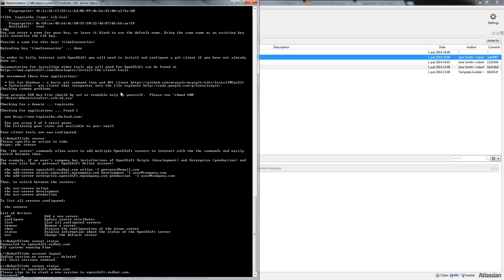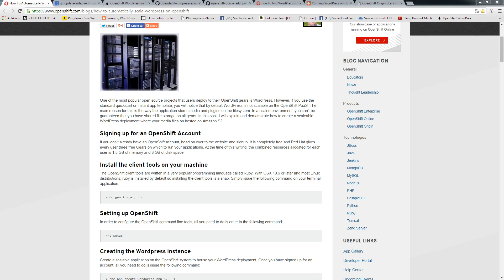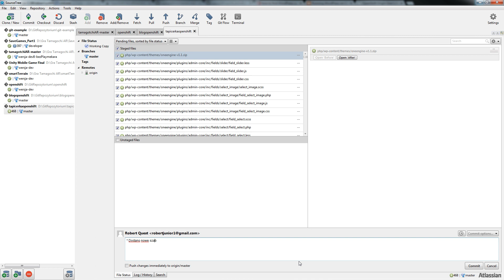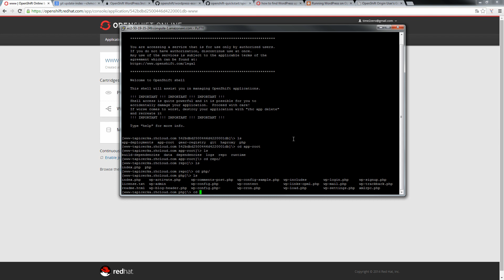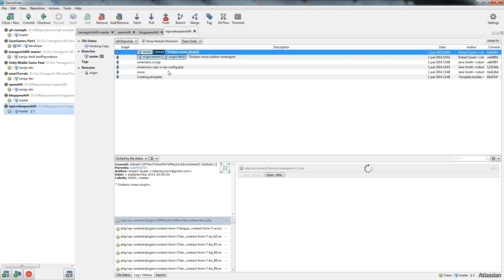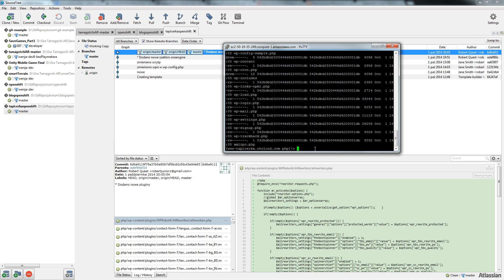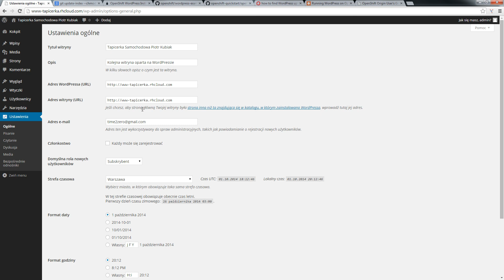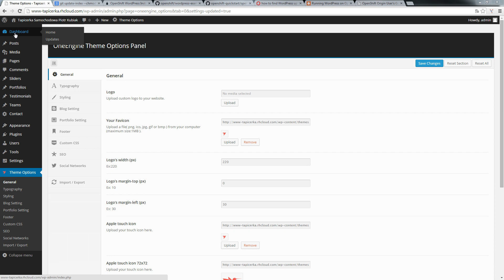04 OpenShift rhc setup nowe repozytorium attlasian ustawienia wordpress putty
Openshift - dodanie nowego repozytorium, wordpress dodanie do drugiego repozytorium, dwa konta na openshift i zarzadzanie nimi, logowanie do putty, Openshift - add a new repository, wordpress adding a second repository, two accounts on openshift and management of them, login to putty,